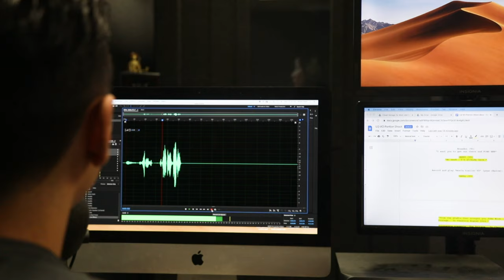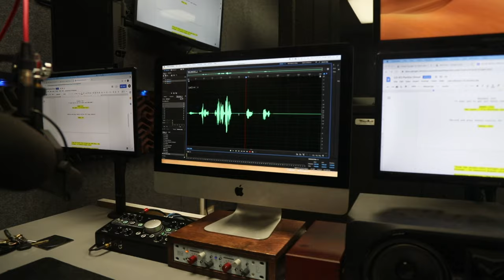THE PROTEGE MOVIE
I’m so excited to see The Protégé in theaters this august 20th!!! A huge Thank you to Lionsgate for partnering with me on this video. I had the opportunity to teach boxing to the wonderful voice actor @solisvoice and to also become his protege as he showed me the ropes in voice acting. I can’t wait to see what Maggie Q learns from Samuel L Jackson in The Protege! I’m such a huge fan of Maggie Q and can’t wait to see her back in action! @theprotegemovie in theaters this August 20th! TheProtege @Lionsgate